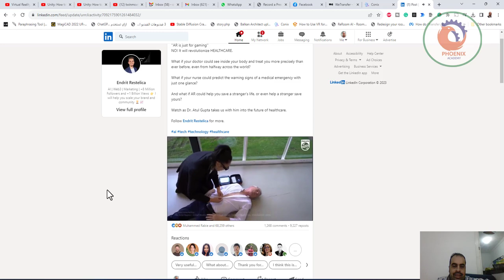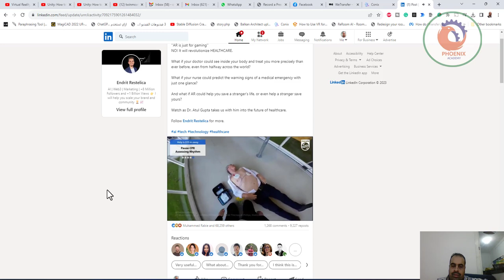الواقع المعزز في الحياة العملية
''AR is just for gaming''
NO! It will revolutionize HEALTHCARE.

What if your doctor could see inside your body and treat you more precisely than ever before, even from halfway across the world?

What if your nurse could predict the warning signs of a medical emergency with just one glance?

And what if AR could help you save a stranger's life, or even help a stranger save yours?

Watch as Dr. Atul Gupta takes us with him into the future of healthcare.

Follow Endrit Restelica for more.

❤️ روابط التواصل
✅ انستجرام